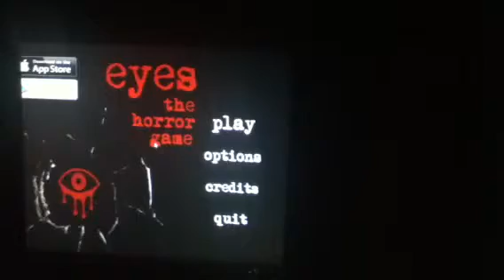Indie Games- Eyes the horror game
Me tryin it and epicly failin :(